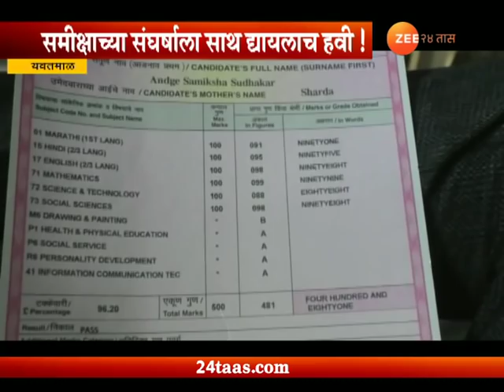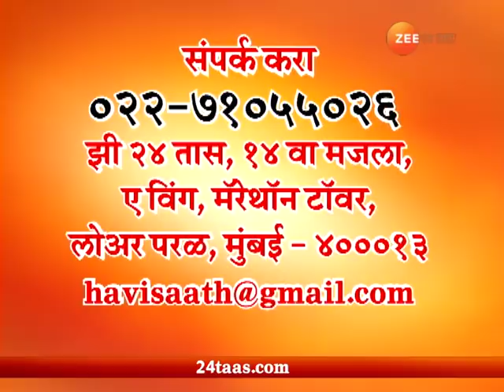संघर्षाला हवी साथ | दहावीत ९६ टक्के मार्क मिळवलेल्या समीक्षाला हवीये मदत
Sangharshala Havi Saath | Yavatmal | Samiksha Scored Good Percentage In Poor Condition